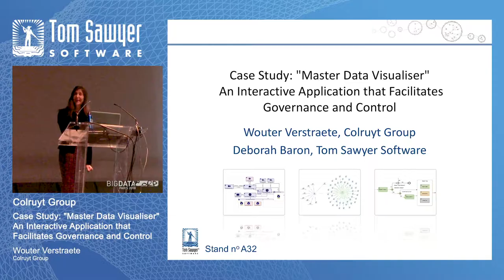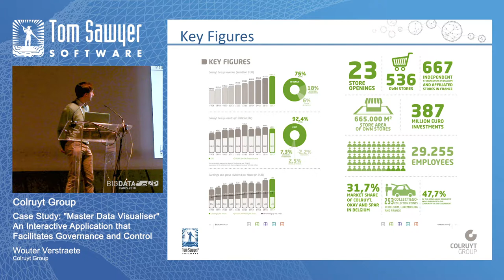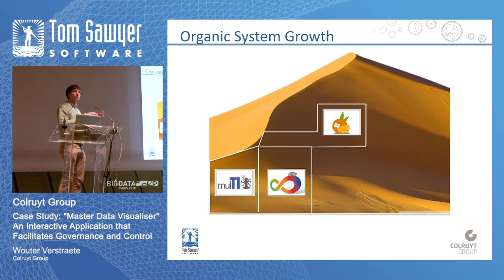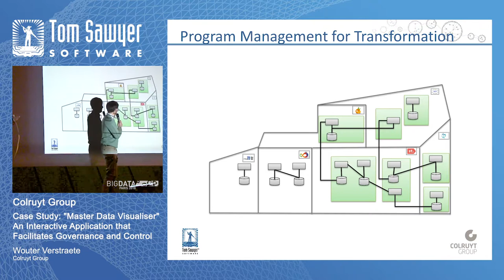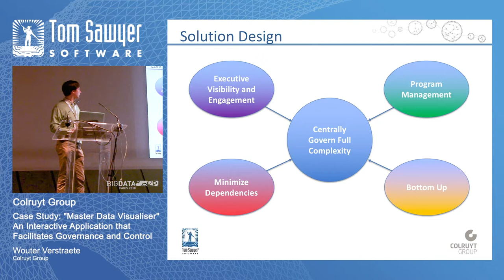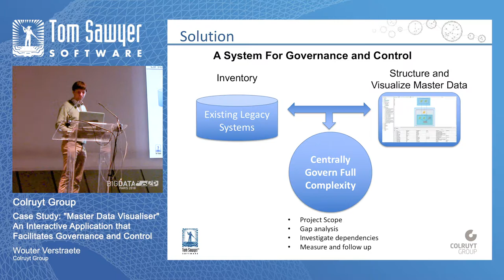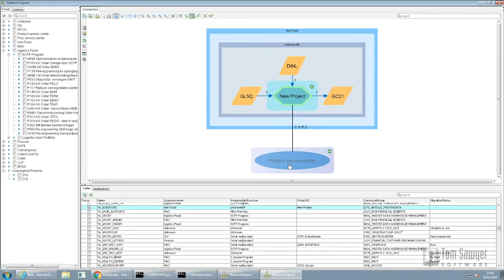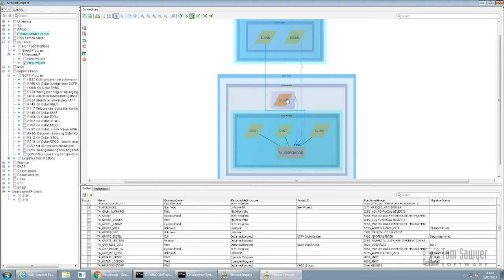Big Data Paris 2018: Colruyt Group Master Data Visualizer Case Study (English slides)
Tom Sawyer Software was honored to have our customer from Colruyt Group present its "Master Data Visualizer" application during our workshop at Big Data Paris on March 13, 2018. The "Master Data Visualizer," built on Tom Sawyer Perspectives, is helping this multibillion-euro retailer with legacy system migration and program management of business transformation projects.